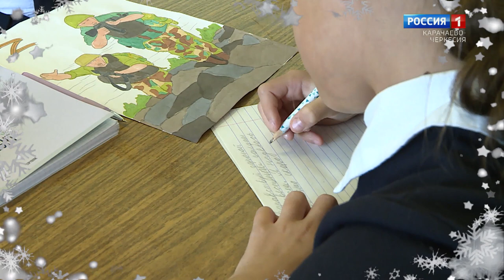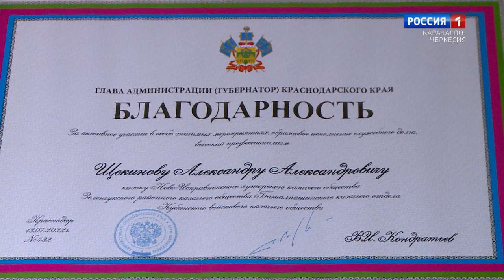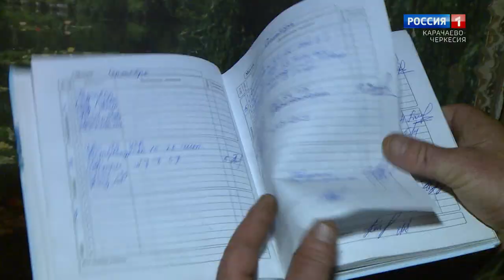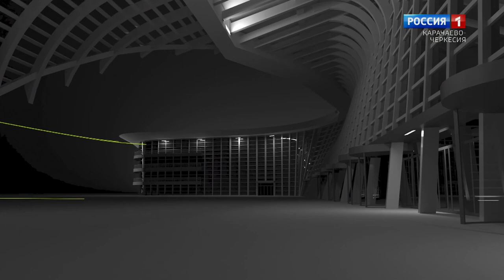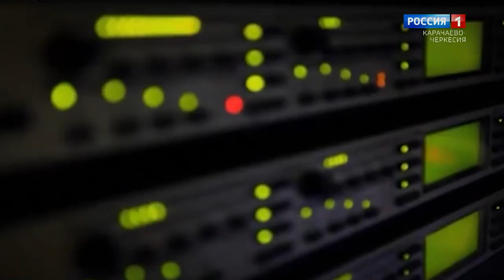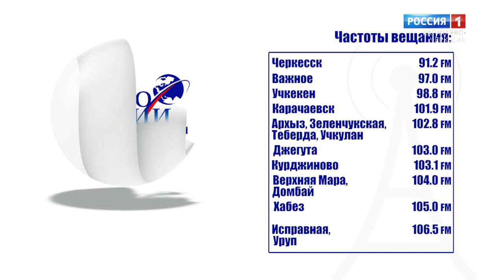"Добрый вечер, республика!"